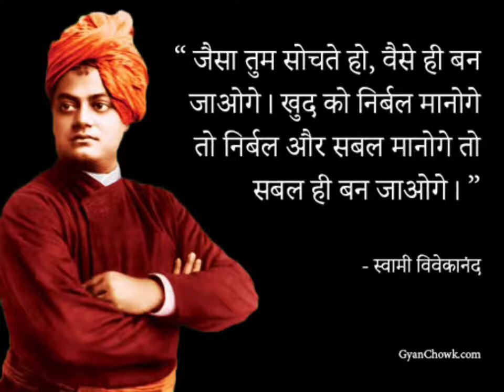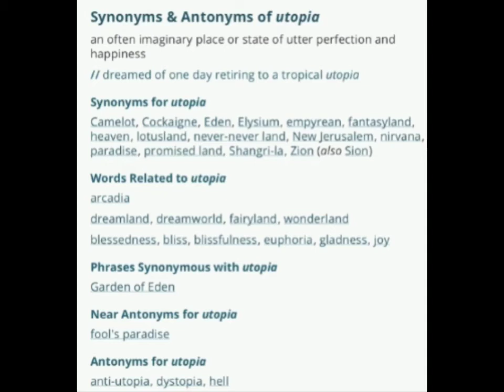English Speaking Practice Day-39